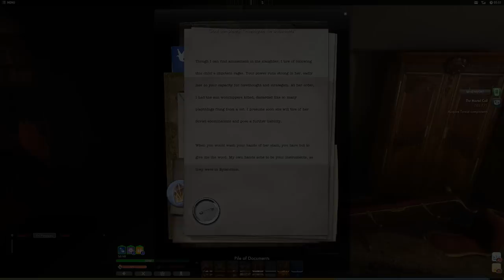The Secret World The Castle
The repeatable Main Mission from Rada Nastase in the Carpathian Fangs. Set at Dracula's castle. Optional route is shown too. Boss can be quite nasty and deserves a good hammering. Try to stay out of the blood.
Audio a bit strange at one point after using YouTube's Remove a Song feature for some ambient sound.